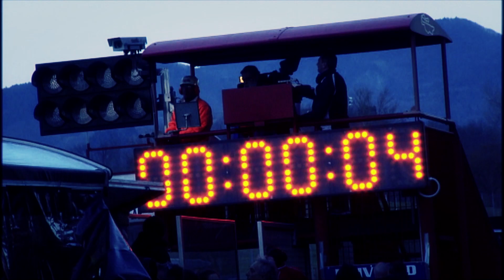Présentation IDEC Sport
À LA MER COMME SUR PISTE
Mettre le pied à fond, lâcher les chevaux, négocier (les vagues), gérer les surrégimes pour éviter la « casse »… Le répertoire des coureurs océaniques est riche d’emprunts à celui du sport auto. Et il ne s’agit pas que d’une facilité de langage destinée à se faire entendre du monde des terriens.